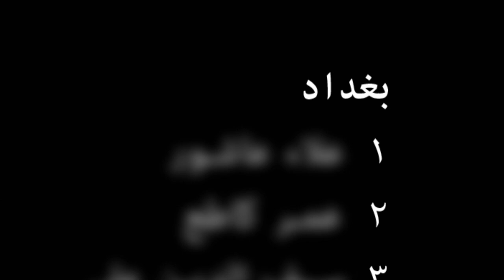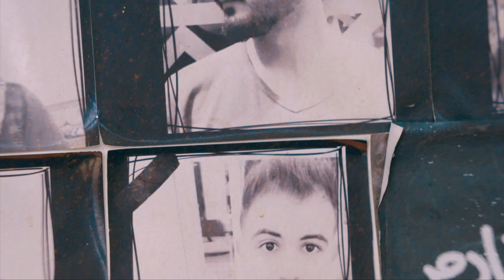BBC суриштируви: Ироқда фаолларнинг ўлим рўйхати тузилган - BBC News O'zbek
АҚШ президентлигини Жо Байден қўлига олар экан, Би-би-си Араб хизмати ўтган йилги Америка қўшинларининг Ироқдан олиб чиқиб кетилиши таъсири қандай бўлганини ўрганган.

Би-би-си Араб хизмати мухбири Рамита Навоий раҳбарлигидаги ижодий гуруҳ аниқлашича, америкаликлар Ироқдан чиқиб кетиши ортидан қудрат бўшлиғи юзага келган ва бу Шиа қуролли гуруҳларининг вайронакор амалларига йўл очган.

Хусусан, бу гуруҳлар фаолларнинг ўлим рўйхатини тузган ва демократик талаблар билан чиққан фаоллар ўлдирилган.

Огоҳлантириш: ушбу видео лавҳада кўнгилни хира қиладиган кадрлар бор.